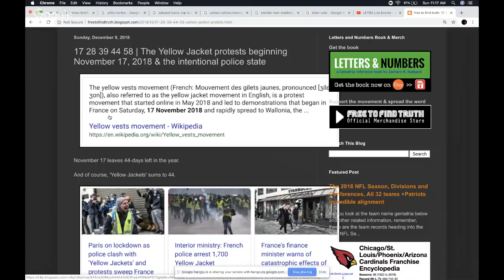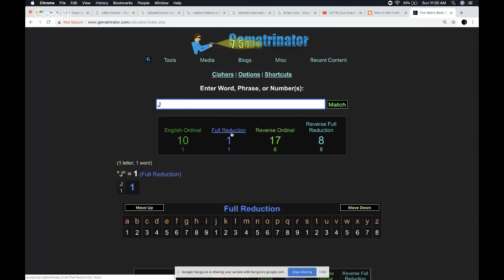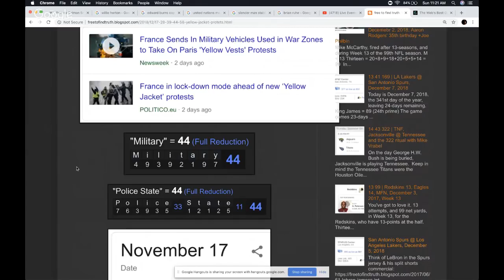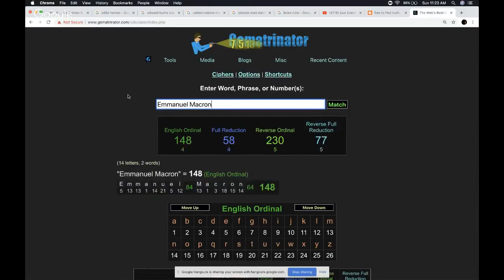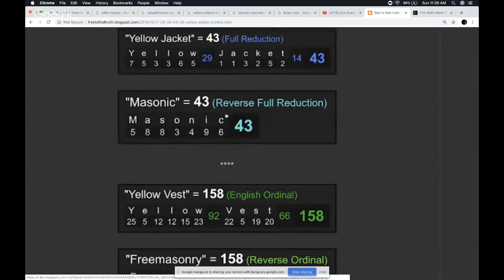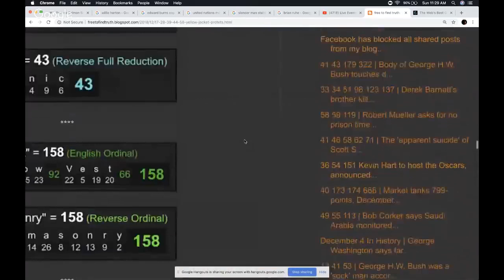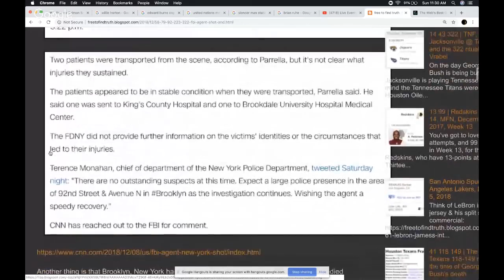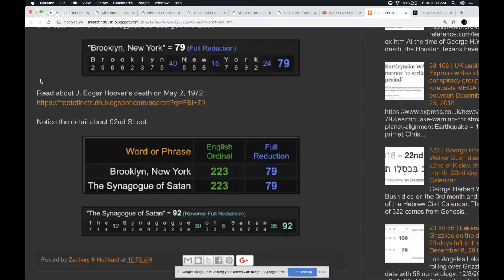why the yellow jackets protest began in france november 17 2018